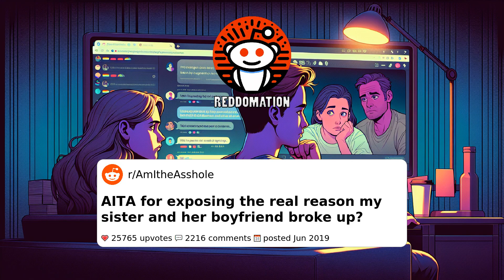AITA for exposing the real reason my sister and her boyfriend broke up?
Is exposing a lie worth the chaos it creates? A young man finds himself in the middle of a family drama after revealing the truth behind his sister's breakup.